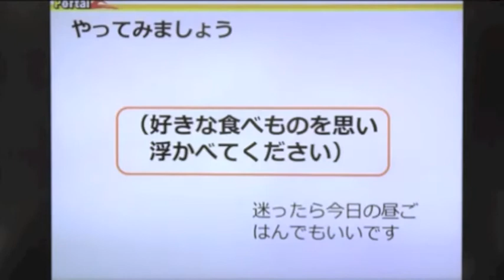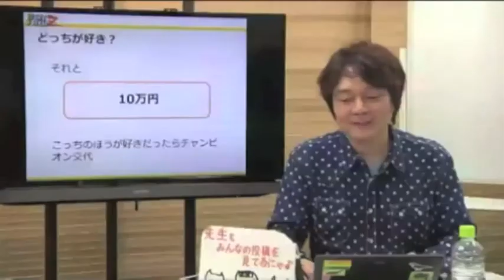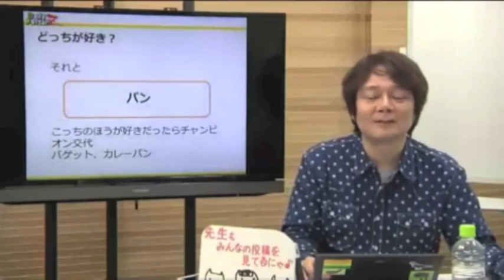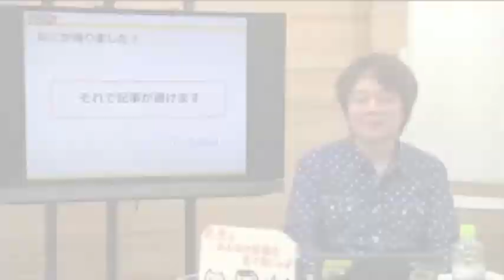デイリーポータルz流、好きなものを見つけるちょっと変わった方法「好きなもの合戦」とは？【schoo（スクー）】